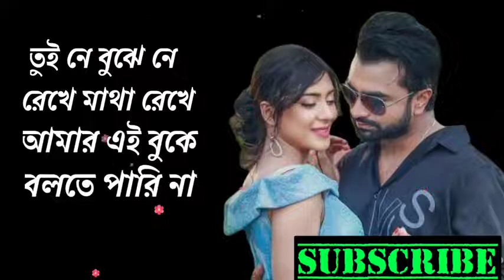ঘুম ঘুম স্বপনে শুধু তোরি বসবাস//Ghum ghum sopone shudhu Tori bosobas🔥 Bangla song @ygcfhaevz#viral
New Song,

 ঘুম ঘুম স্বপনে শুধু তোরি বসবাস,

 Ghum ghum sopone shudhu Tori bosobas,

 Imran Khan

, Official Music 2021,

Song, Sad Song 2021

, Music Video, Sad Song

, Music 2021,

 SA, Banglali Gaan 2021,

 love bird,

indian rumantic video,

bangladeshi rumantic video

, rumantic video